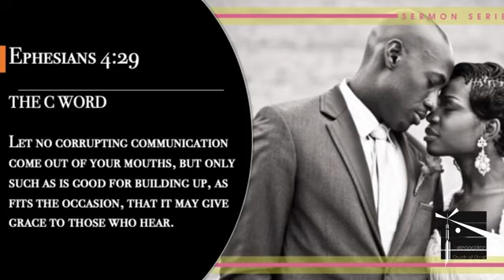INSEPARABLE (METRO SERVICE 7 5 2020 DAWN)